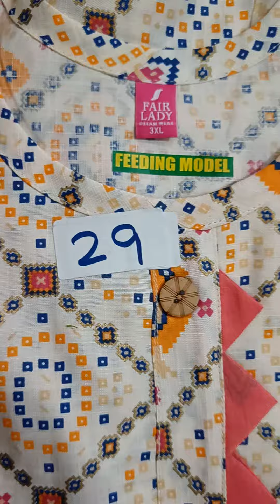🔥🎉FEEDING KURTIS🔥🎉 @RS.380/- (XL,2XL,3XL)